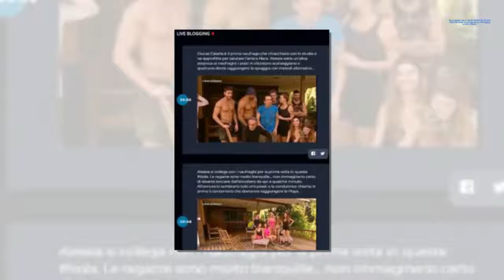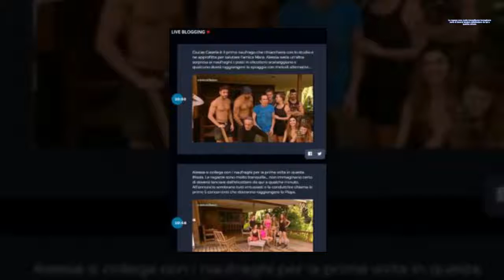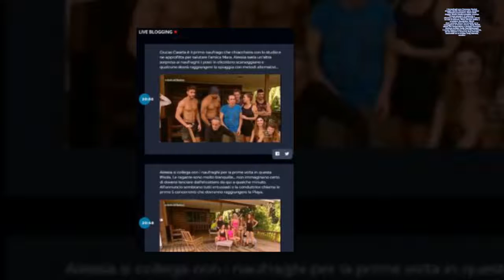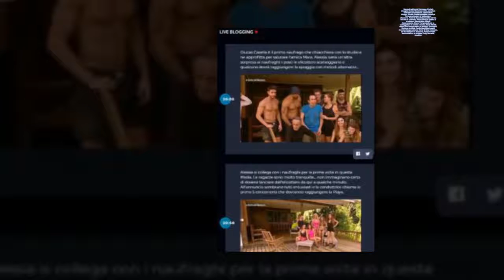Isola dei famosi 2018: liveblogging con un’ora di anticipo e scherzo ai ...| STARS NEWS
L'isola dei famosi 13, partenza con orari sballati: il liveblogging va 60 minuti in anticipo mentre i concorrenti credevano che la prima puntata fosse stata rinviata di un giorno.